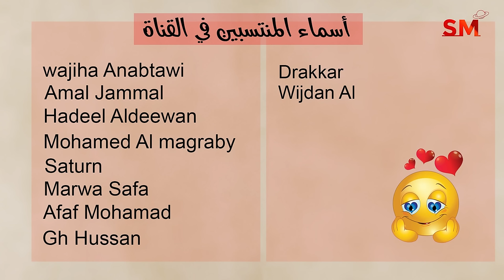توقعات الأبراج اليوم الجمعة 22 تشرين ثاني نوفمبر 2024 سعيد مناع